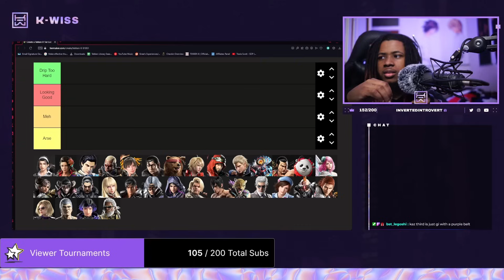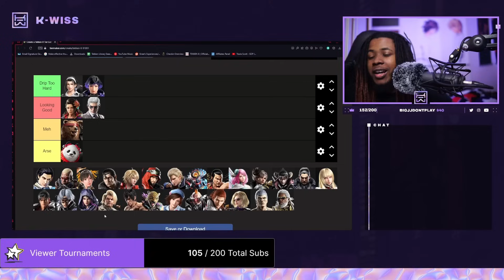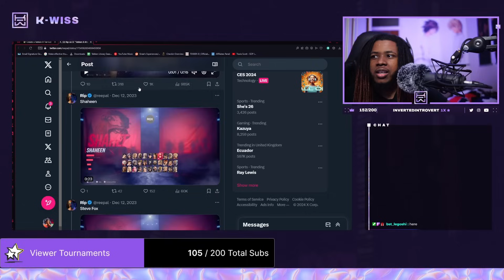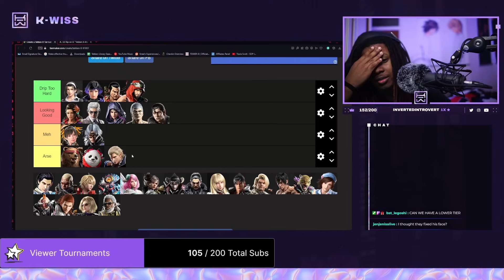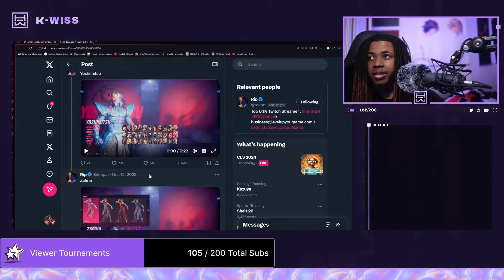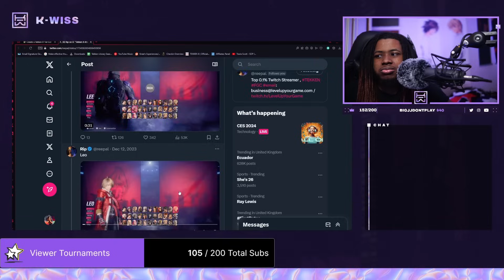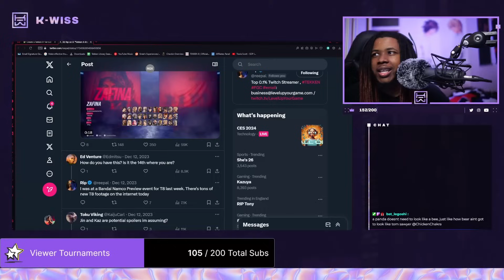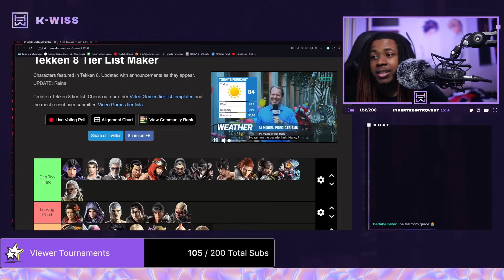Who LOOKS The Best in TEKKEN 8 - TEKKEN 8 Drip Tier List